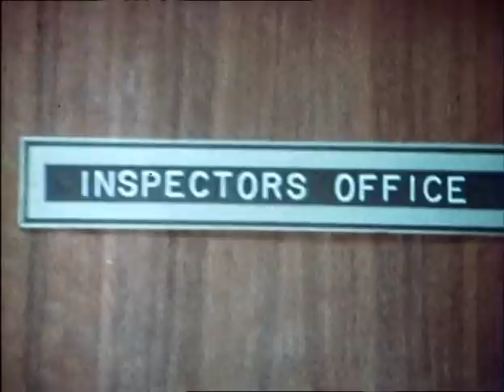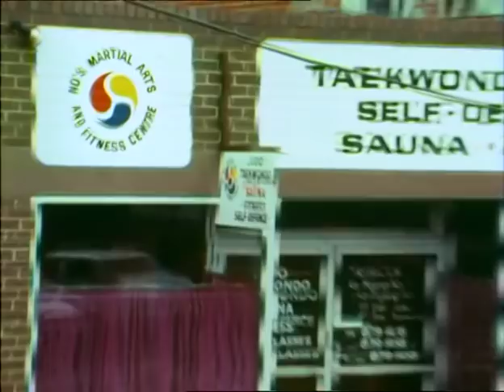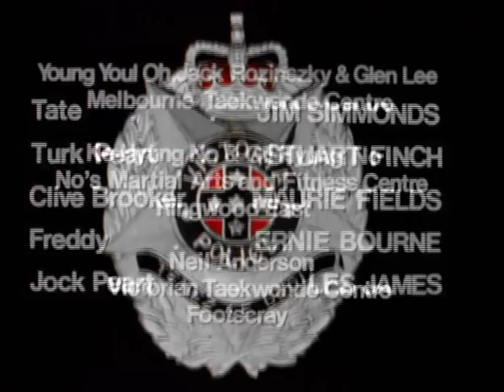Pointing to the Moon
A tribute to the Late Jim Simmonds. aka (James Wulf Simmonds)

In 1975, the following episode appeared on Australian TV.  Todate, no full length production featuring Taekwondo has ever been made.  A testament to Jim for making it happen.

Synopsis: Tate, a master of the martial arts, sells his skills in the market place of crime. He is a cold-blooded killer, his motivation is obscure, and his only emotion is pleasure in his work. The Homicide squad have a race against time to get to him before more people are harmed.

Notes: Scriptwriter Jim Simmonds, who holds a black belt in Taekwondo, had been wanting to write a Homicide episode featuring the martial arts for three years. His opportunity came when Dennis Grosvenor, a brown belt in karate, joined the cast. In addition to writing the script, Simmonds choreographed all the fight scenes, and was also cast in the role of Tate.